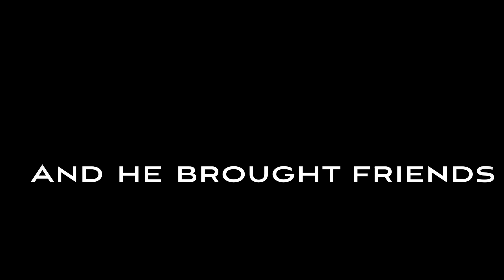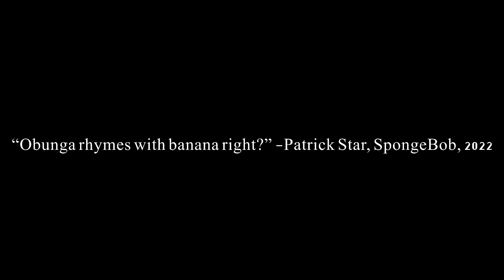The Obunga Family Tree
Obunga is O.P